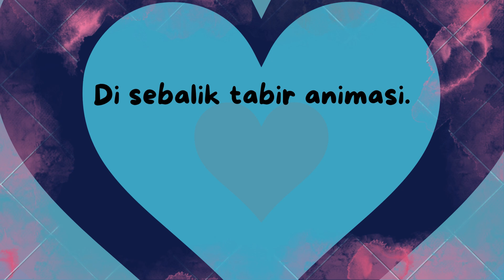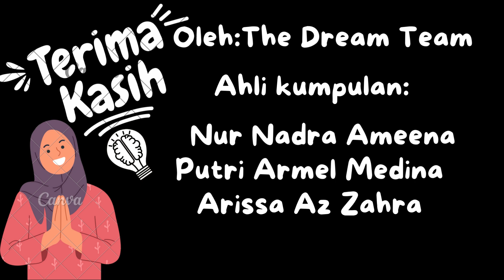DSTA 2024 SR (LA2D) : THEDREAMTEAM SKPP162